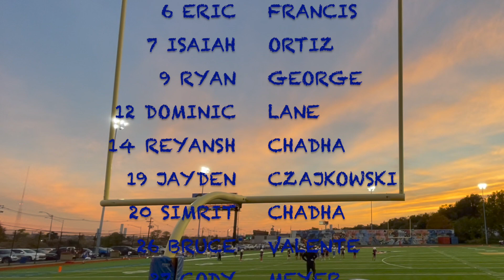Lyndhurst Vs Secaucus: October 22, 2022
Highlights
Kane Stadium
Secaucus, NJ